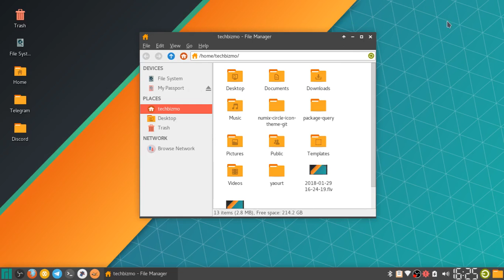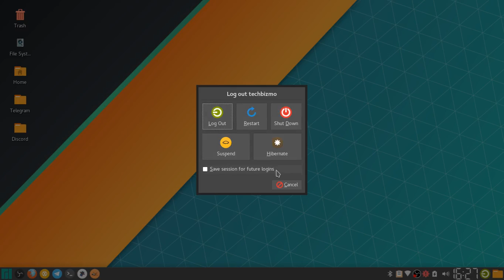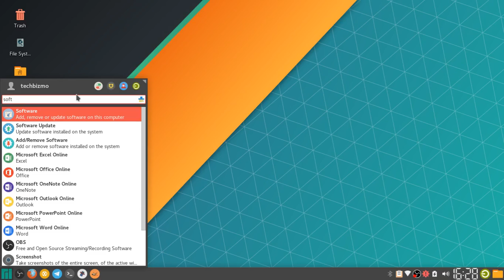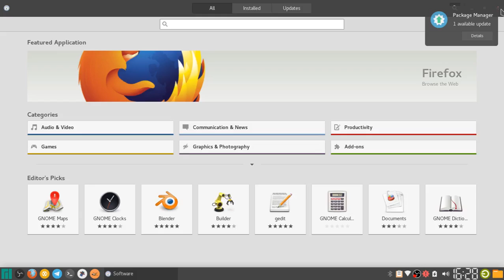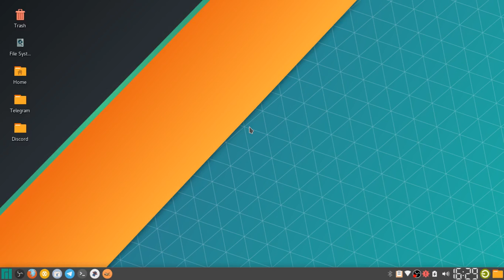I've Switched to Manjaro! - My XFCE Setup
Greetings there! This is TechBizmo and welcome back to another video, in this video, I will be showing you guys my newest desktop setup with manjaro XFCE. I hope you all enjoy it! :)

Themes:
Window Borders - Numix
Controls - Numix
Icons - Numix Circle
Cursor - Breeze

Thanks for coming! Dislike if you love Windows 10 or closed source software. But Anyway... ¯\_(ツ)_/¯ I'll catch ya in the next one!